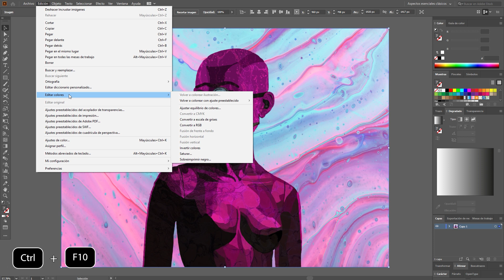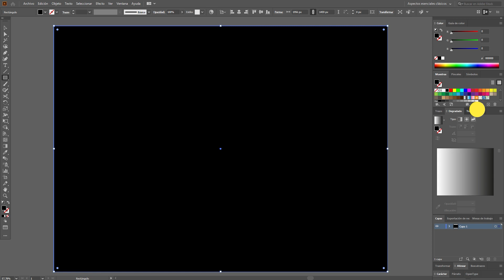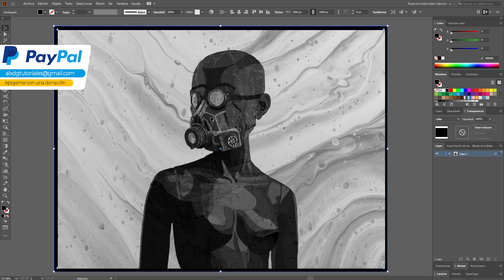Convertir imágenes a blanco y negro en Illustrator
En este tutorial aprenderás como convertir imágenes a blanco y negro en Illustrator.

como convertir una imagen a escala de grises en photoshop
como cambiar el color de una imagen en illustrator
como cambiar el fondo de una imagen en illustrator
como vectorizar una imagen en illustrator cs6
como aumentar el brillo de una imagen en illustrator
como cambiar un color por otro en illustrator
filtro de color illustrator
como vectorizar una imagen en illustrator cc 2018
Convertir una imagen blanco y negro (escala de grises) en Illustrator
Convertir imágenes a escala de grises en Photoshop
Como cambiar de color a una imagen en Illustrator S6